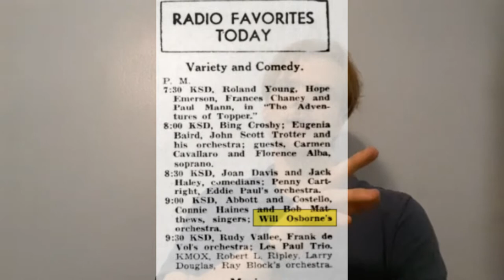The Fashion Plate Of Music: 2 Years In. MAJOR ANNOUNCEMENT!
2022 may be the best year for Osborne-Ites since 1946. No new movies discovered of his, but plenty of radio has and is happening right now! As well as will come! Not to mention hundreds, yes, HUNDREDS of never before heard 1940s - 1960s private recordings of Osborne with many other famous artists and possibly sidemen too, expected to be made available soon. Hopefully before the year is through even!

WHAT TO EXPECT:
This week: An update on the radio side of things, and an hour+ long compilation of 1945 NBC performances of Will & others.
Two weeks: Will Osborne Audible Discography being revamped & reaching 300 videos.
Several months (possibly longer): The start of the 1940s - 1960s acetates to start being uploaded.

Will Osborne & His Orchestra - Marine Hymn (1942)